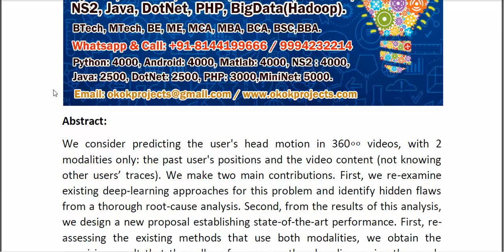TRACK A New Method From a Re Examination of Deep Architectures for Head Motion Prediction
* Complete Source Code
* Complete Documentation
* Complete Presentation Slides
* Flow Diagram
* Database File
* Screenshots
* Execution Procedure
* Readme File
* Video Tutorials
* Supporting Softwares
Support Specialization
* 24/7 Support
* Ticketing System
* Voice Conference
* Video On Demand
* Remote Connectivity
* Document Customization